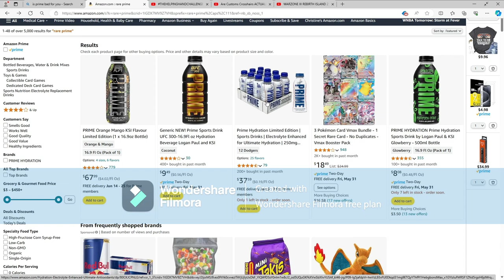Why I Think Prime Is Bad.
These are the reasons I believe prime is overrated and overall bad.